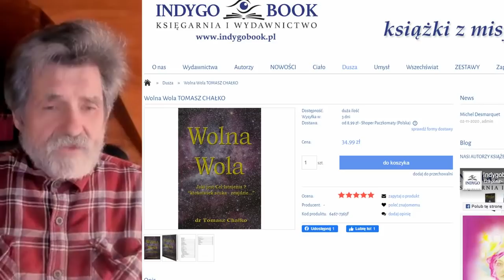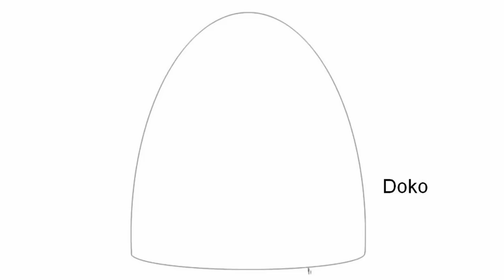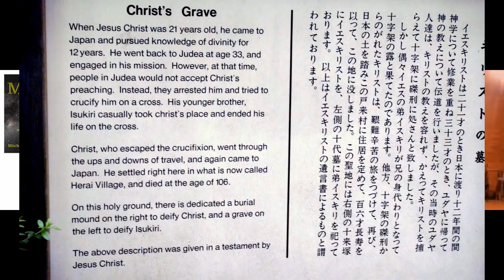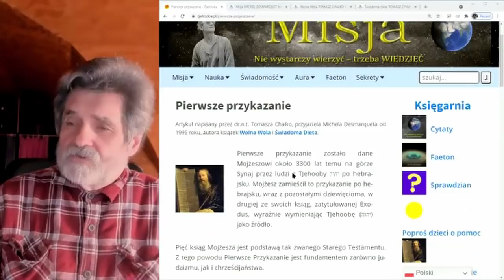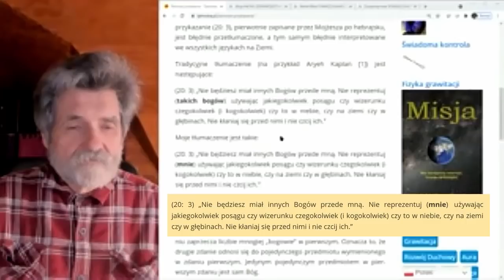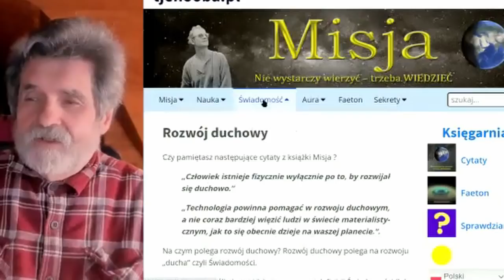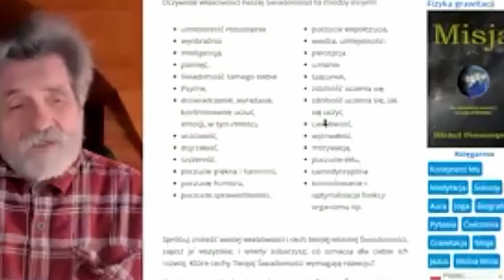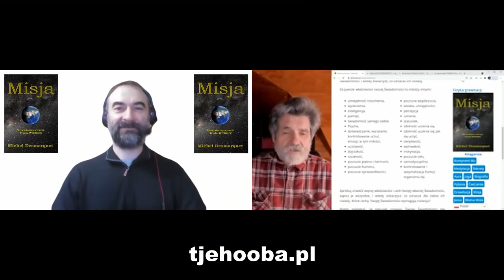Misja na planetę Tjehooba i z powrotem - dr Tomasz Chałko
Wątki rozmowy:
- poszukiwanie sensu życia
- tłumaczenie książki
- wykłady na Uniwersytecie w Melbourne
- jaki jest cel istnienia człowieka
- we wszechświecie wszystko wiadomo
- jak wygląda świat idealny
- czym jest kakistokracja
- na czym polegają podróże międzygwiezdne
- jaki jest sposób komunikacji we wszechświecie
- czym jest "doko"
- do czego służyły piramidy
- Jezus z planety Tjehooba
- grób Jezusa w Japonii
- kim był Mojżesz
- przekręt z pierwszym przykazaniem